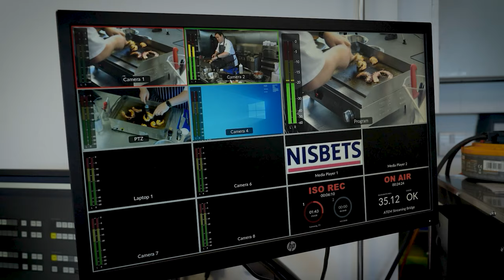Which Santos Juicer is right for you?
Mark Veale Joins Exec Chef Chris John in the Digital Kitchen for an overview of the Santos Range at the NCEC, Bristol! Hands on testing with some of the Santos Juicers!

00:00 Intro
00:30 Santos Introduction
2:15 Citrus Juicer
5:05 Centrifugal Juicers
9:13 Cold Press Juicer
14:36 Cold Press Test
17:45 Centrifugal Test
23:15 How to clean the juicers
25:29 Santos Coffee Grinders
38:23 Blenders
43:32 Kitchen Blender
44:35 Ice Crusher
45:43 Outro & Contact